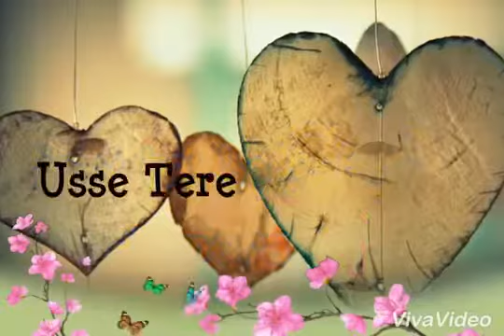Ankit khote organ(61)